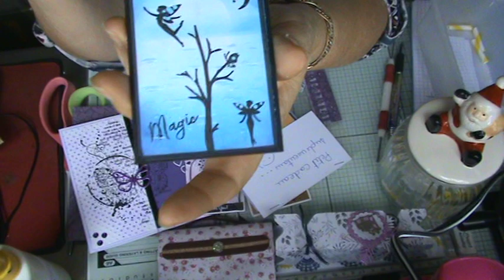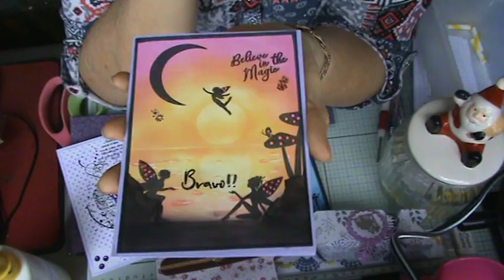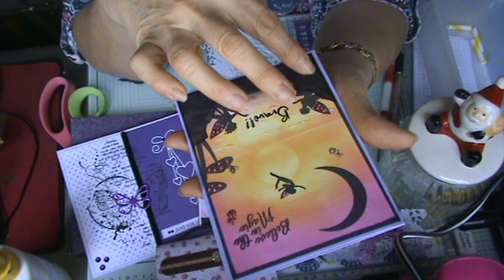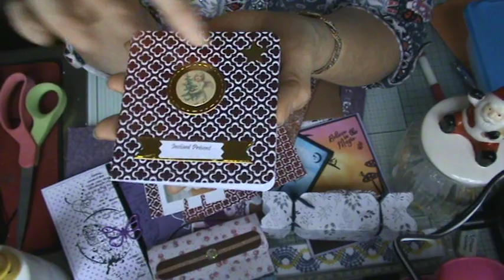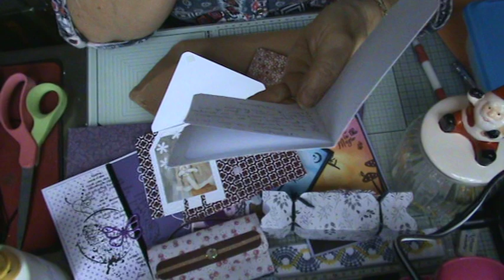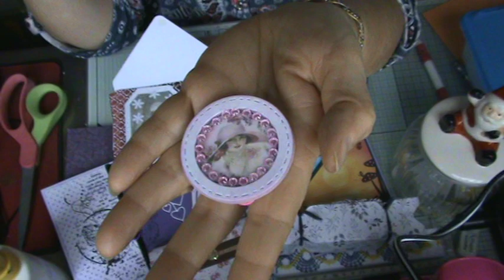bal des 1000 n°20 21 22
MERCI ELISABETH
SANDRINE
PATRICIA